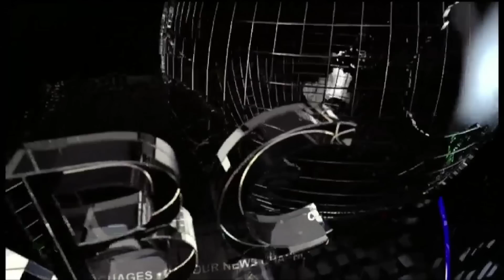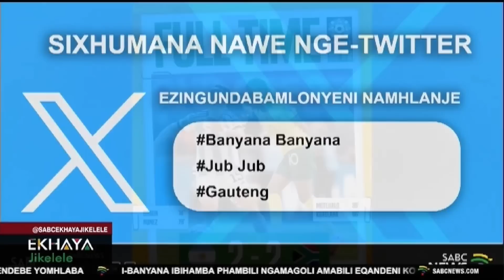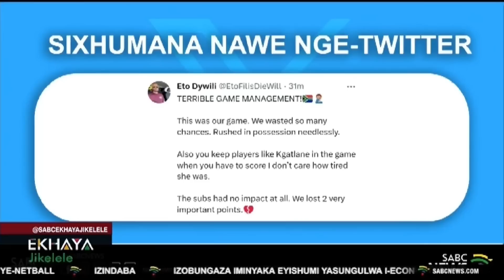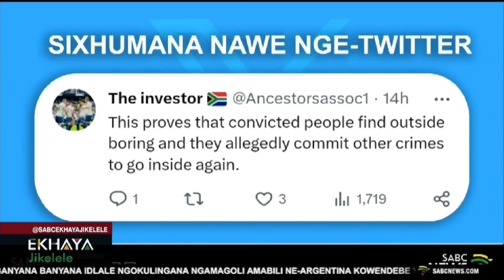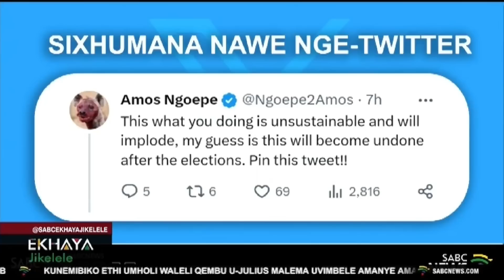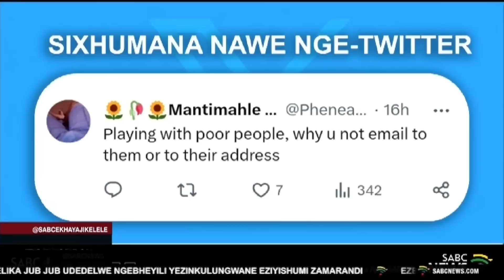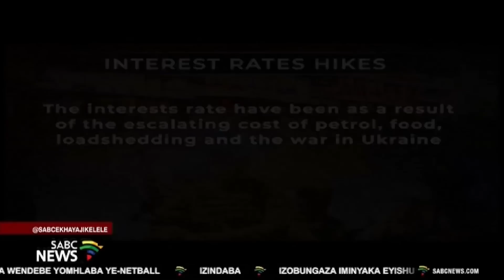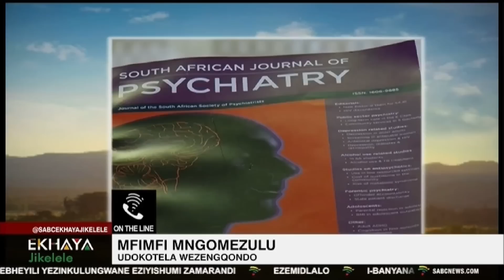Ekhaya Jikelele @08h00 I 28 July 2023